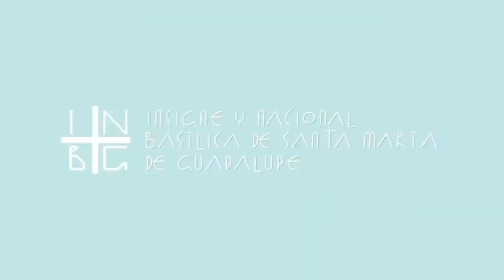Los signos de los Tiempos 43a parte